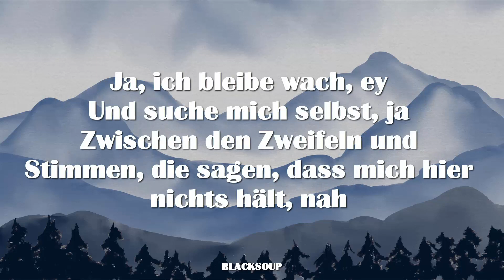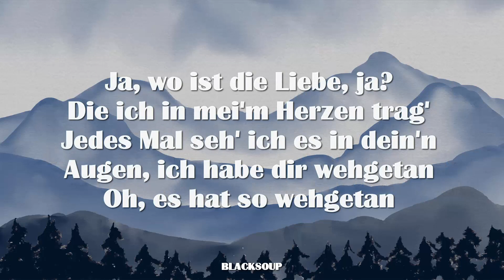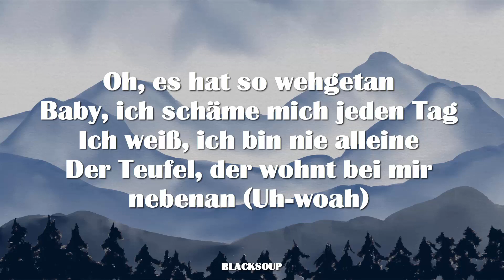Fae August - Save mich (Lyrics)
Track 8 on Sad But True

Save mich
Hilf mir, wenn ich am Boden bin
Save mich
Wer auch immer da oben ist
Save mich
Ich hab' schon lang die Kontrolle verlor'n
Save mich, save mich

Ich schau' in den Spiegel, weiß nicht, wer das ist
Ein Traum wird real, warum fühl' ich es nicht?
Ich hass' mich grad selbst, hoffe, keiner kriegt's mit
Therapie abgebrochen, weil's mir nicht mehr hilft, oh
Ja, ich bleibe wach, ey
Und suche mich selbst, ja
Zwischen den Zweifeln und Stimmen, die sagen, dass mich hier nichts hält, nah
Ich habe Angst, dass ich irgendwann mal den Abzug drück'
Es fehlt nur ein kleines Stück
Und dann gibt es kein Zurück

Save mich
Save mich
Save mich
Save mich
Save mich
Save mich
Save mich, save mich (Save mich)

Seh' keine Zukunft für mich und ich weiß nicht, woran ich noch glauben kann
Starre nur gegen die Wand und mein Leben läuft vor mein'n Augen ab
So lang nicht gebetet
Ich hoff', du verstehst mich
Denn jeder Weg in die Tiefe fängt direkt hier vor meiner Haustür an
Ja, wo ist die Liebe, ja?
Die ich in mei'm Herzen trag'
Jedes Mal seh' ich es in dein'n Augen, ich habe dir wehgetan
Oh, es hat so wehgetan
Baby, ich schäme mich jeden Tag
Ich weiß, ich bin nie alleine
Der Teufel, der wohnt bei mir nebenan (Uh-woah)